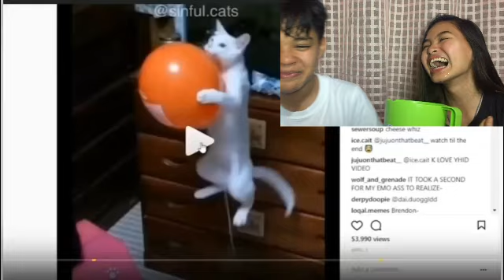TRY NOT TO LAUGH WITH MY BROTHER